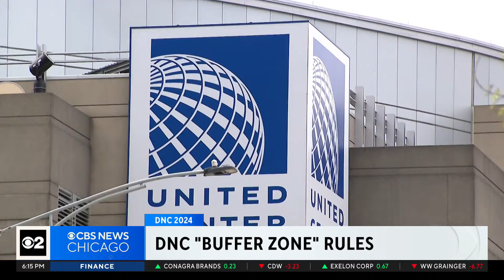Chicago businesses, residents near United Center to be affected by DNC safety rules come August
In four months, Chicago will play host to the 2024 Democratic National Convention. Such a big event means the city will implement security rules that will affect residents and businesses in the area close to the DNC venue at the United Center. The so-called "buffer zone" will include a ban on seemingly innocent activities like dog walking.